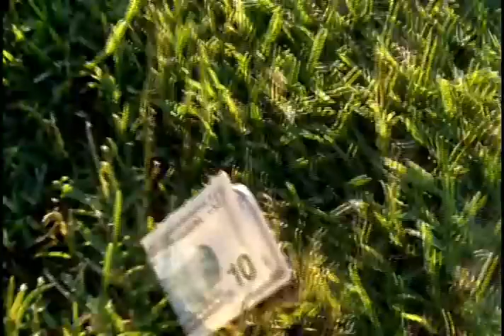Up On Game Music Video